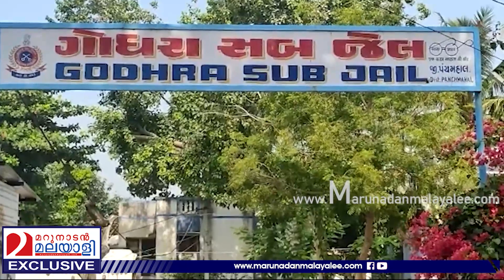ഗുജറാത്ത് സര്‍ക്കാറിന് ഏറ്റത് കനത്ത തിരിച്ചടി l Bilkis Banu Case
ബില്‍ക്കീസ് ബാനു കേസില്‍ വഴിത്തിരിവാ യത് എന്ത്? പ്രതികളുമായി ബാനുവിനുള്ള ബന്ധം എന്ത്?